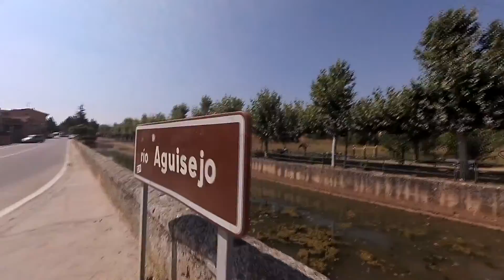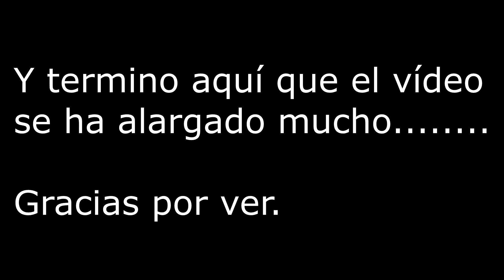スペイン。ソリア。España. Castilla León. Soria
Hola tomodachis! un recorrido de Madrid a Soria, os enseño los pueblos que vamos pasando hasta llegar a El cañón del río Lobos.